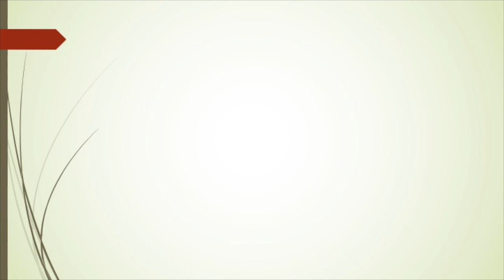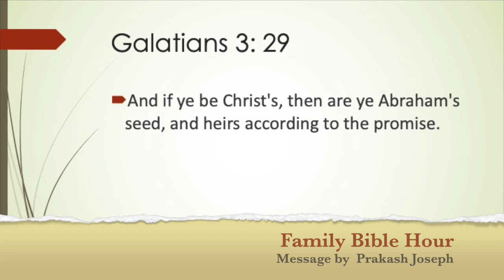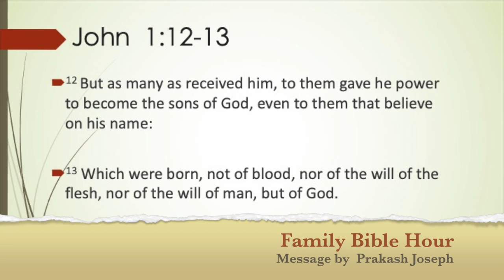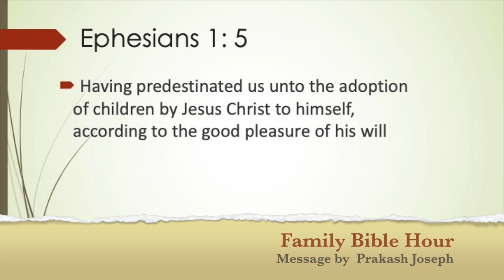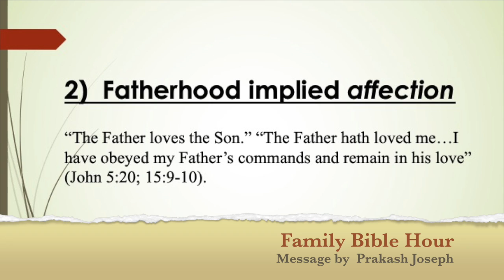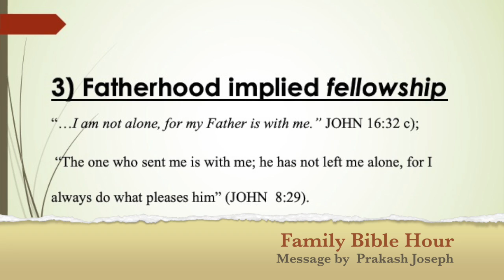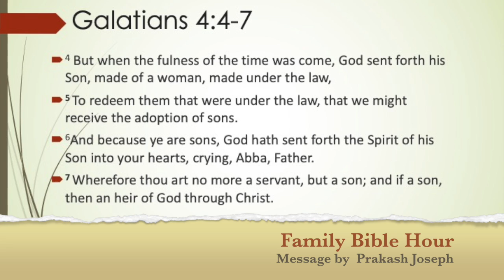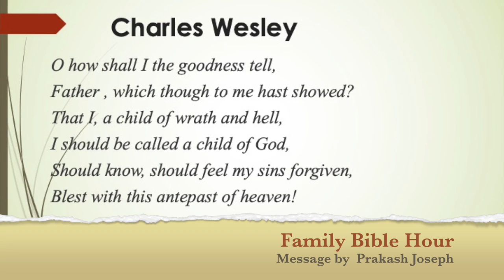Sunday Morning Message by Prakash Joseph on June 20, 2021